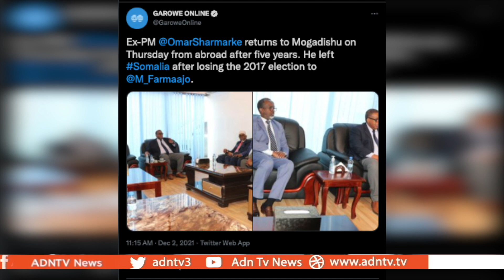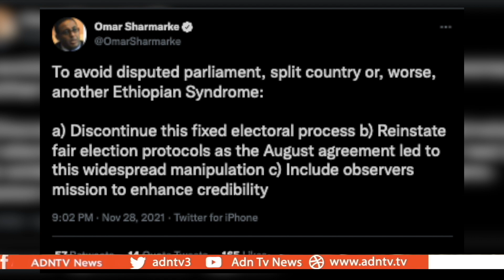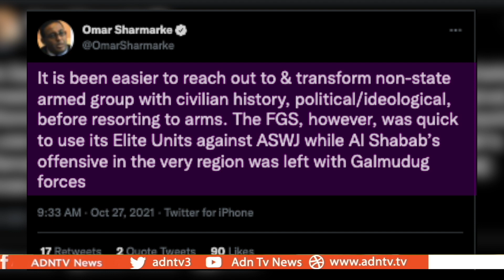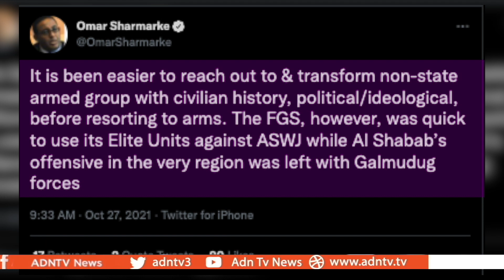EX-PM OMAR SHARMARKE BACK IN SOMALIA TAKING ON COUNTRY’S MOST IMPORTANT ISSUES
Former Somali Prime Minister Omar Sharmarke has returned to Mogadishu after 5 years abroad. The strong spoken statesman comes at a time when the nation’s political crisis is again at a critical juncture. Opposition politicians are claiming that President Mohamed Farmaajo is rigging legislative polls.